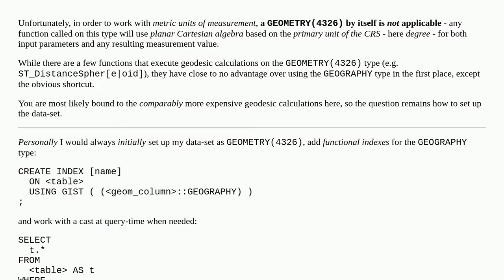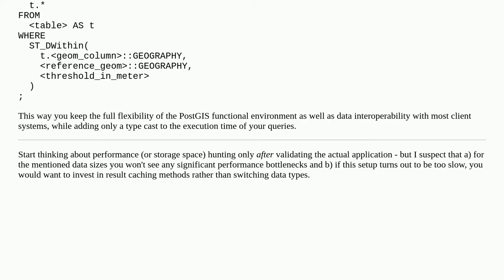geometry vs geography for distance measurement and large dataset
A special thanks goes out to the community